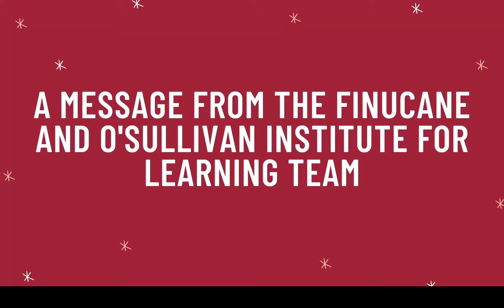Final Exams Message from the Finucane & O'Sullivan Institute for Learning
Good luck on final exams everyone!